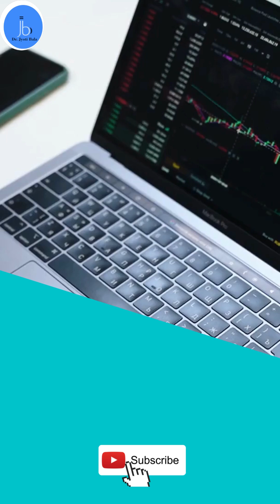Linux for Biology and Bioinformatics |Linux for biologist| Dr Jyoti Bala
Linux for Biology and Bioinformatics |Linux for biologist|